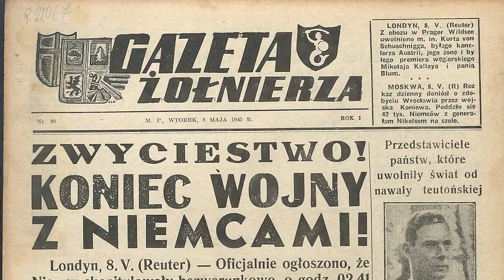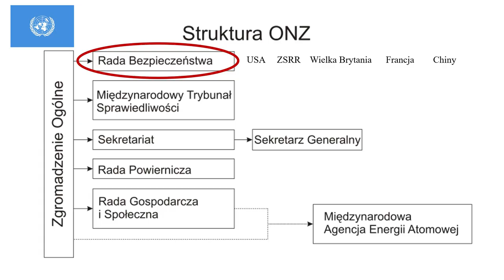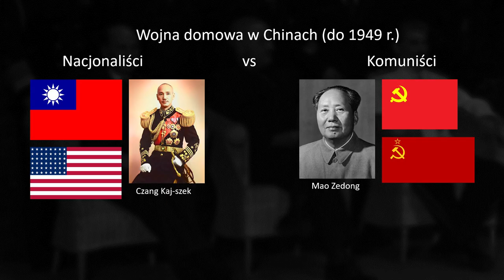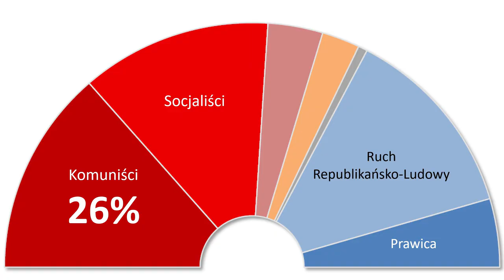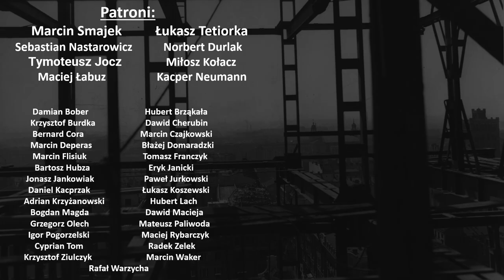Nowy układ sił - Świat po II wojnie światowej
Program prowadzi historyk Bartosz Borkowski

Bibliografia:
Antoni Czubiński "Historia Polski XX wieku"
Krzysztof Michałek "Mocarstwo. Historia Stanów Zjednoczonych Ameryki 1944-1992"
Jakub Tyszkiewicz, Edward Czapiewski "Historia powszechna. Wiek XX"
Efrhard Cziomer "Zarys historii Niemiec powojennych 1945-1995"
Ian Kershaw "Do piekła i z powrotem. Europa 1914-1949"

Materiał powstał dzięki wsparciu patronów w tym mecenasów projektu: Norberta Durlaka, Łukasza Tetiorki, Sebastiana Nastarowicza, Marcina Smajka, Macieja Łabuza, Miłosza Kołacza i Kacpra Neumanna